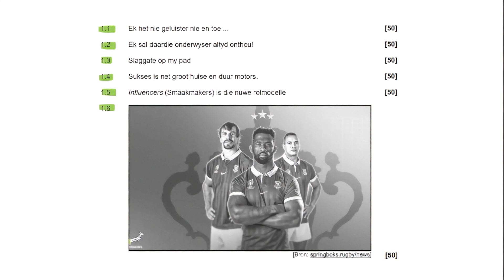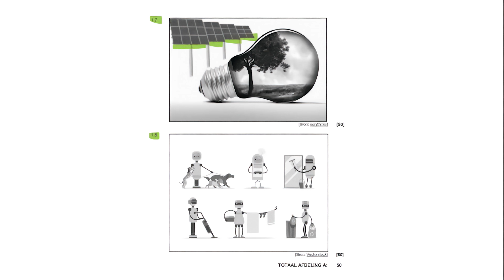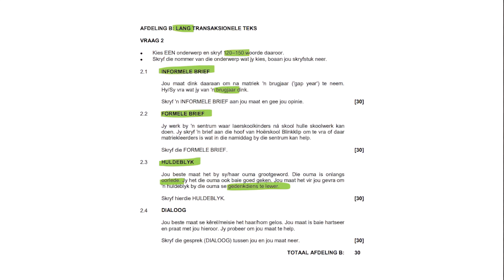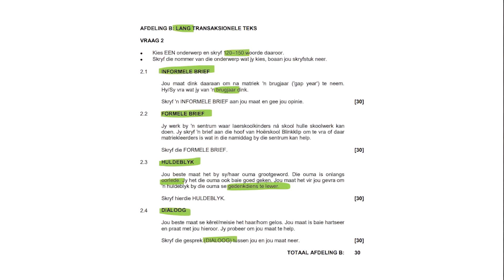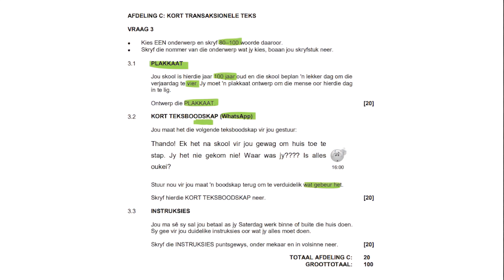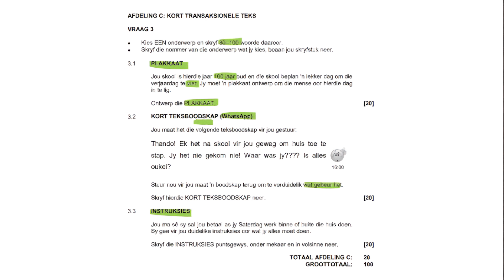Afrikaans Paper 3 (November 2024)